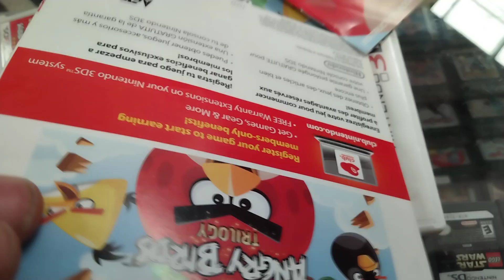Angry Birds trilogy Nintendo 3DS